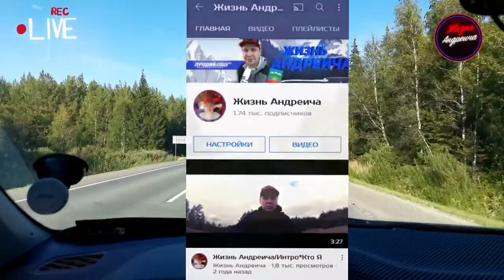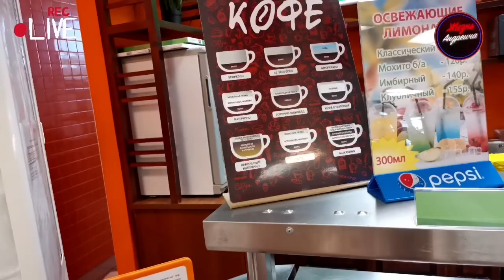Поехал в Челябинск, рассказываю историю, когда взял первый раз попутчиков Bla Bla Car.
Всем привет Друзья, очень не приятная новость,  Александр Воложанин, сказал что помнишь того коммуниста, который курирует Чтз район, так он переобулся, испугался, я не поверил своим глазам, ну когда увидел что он пожал руку, тому Антошке который материал нас, угрожал убить Коммуниста Андрея, я в шоке, смотрели ролик с попутчиками которых я беру собой когда еду в Челябинск, так они тоже были в шоке, и удивились, что человек выдвинулся помочь району, а сам испугался, ладно ребята смотрите сами, я кстати рассказал про свою первую поездку, когда то в 2014 году, в первый раз взял собой попутчиков, и что было можите сейчас сами всё увидеть, приятно просмотра Друзья 😊🌪️🌪️🌪️👍

📎Вы можете внести свой вклад на развитие Канала
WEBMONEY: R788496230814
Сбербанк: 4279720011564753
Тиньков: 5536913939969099